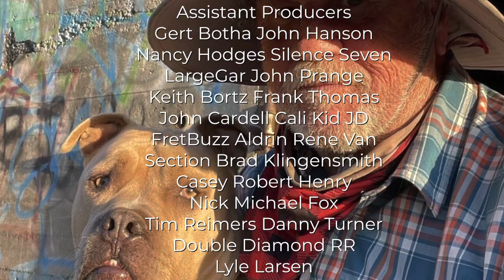BNSF Domestic Containers Intermodal Train. Quick WB at Stunning Keenbrook. Cajon Pass, California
Clear Dolby Vision 4K 60FPS HDR. BNSF Domestic Containers Intermodal Train. Quick WB at Stunning Keenbrook. Cajon Pass, California. Hope you like what you see.

You can now buy Super Thanks and help Support Buddy and Keith directly! Starts as little as $1.99! Click the Heart above! Appreciate!!!

If you find some value in what we do and bring some joy to your life please help out by clicking the link above. Love you guys

Please watch a few more videos below!

BNSF Rapid Response Team Called To Close Container @ Cajon Summit! Come As We Document! Buddy Helps

Fully Loaded Grain Train Heading From Iowa To Ardent Mills. Going Over Cajon Summit WB! 4KHDR

Hill 582 Cajon Pass! BNSF Z Train! Enjoy The Amazing 360 View From Hill 582! 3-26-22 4KHDR!

Port Stack Containers Train Takes Cajon Summit! BNSF H2 4143! Warbonnet 764! Main Track 1 Eastbound.